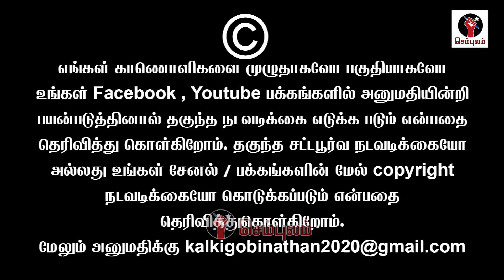திராவிட அரசியலை ஒழிக்க கிளம்பிய திராவிட புயல் தான் EPS | Sundaravalli Latest Speech | Sembulam